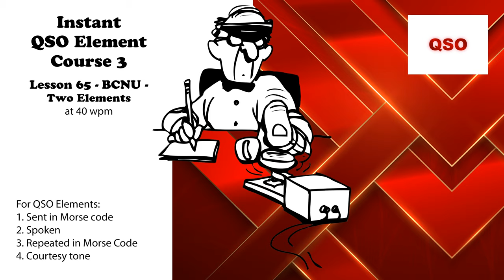Course 3 - Lesson 65 - BCNU - Two Elements